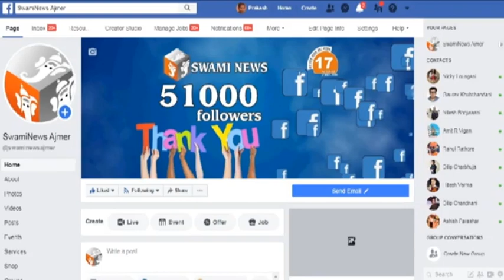21 Aug 2020 | Swami News | Top10 News | Ajmer | स्वामी न्यूज पर देखिए दिन भर की टॉप 10 न्यूज